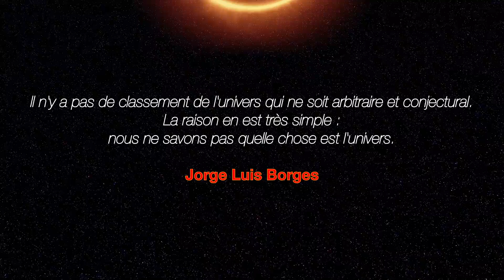BORGES, SOSEKI, UMAR TIMOL (citations)